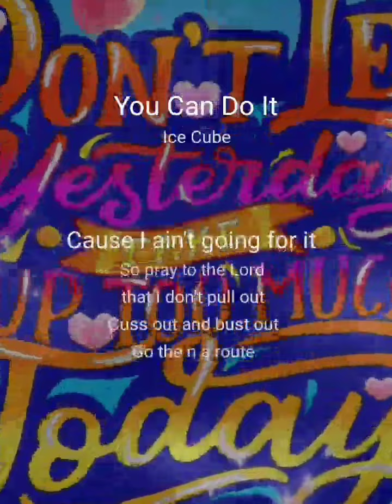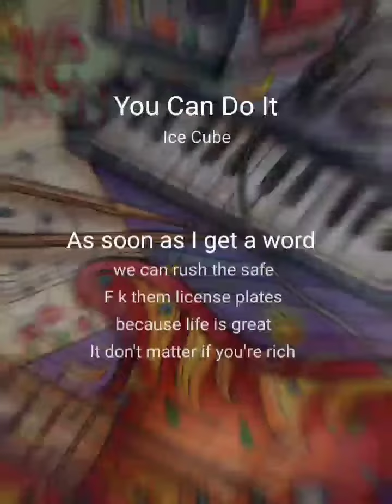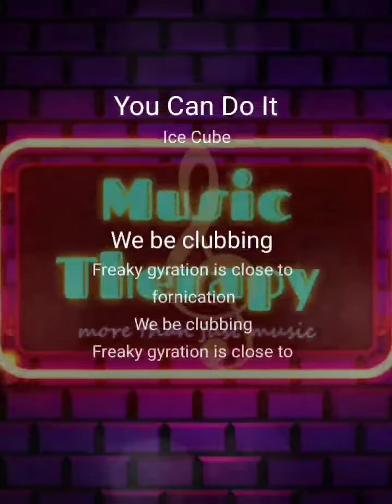STARMAKER KARAOKE DEMO - Ice Cube - You Can Do It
Featuring JZilla